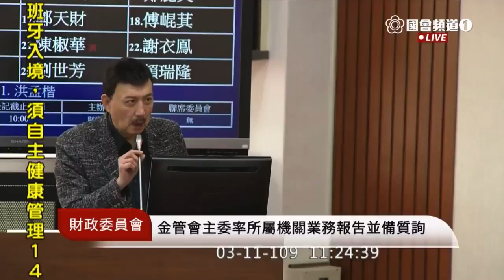余天 質詢 顧立雄 國銀及外型在台分行對中小企業貸款之展延、利息補貼 金檢缺失 2020 03 11 財政委員會 【立法院演哪齣？】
金管會主委 顧立雄
金檢缺失：超收循環利息 授信回存 ..等